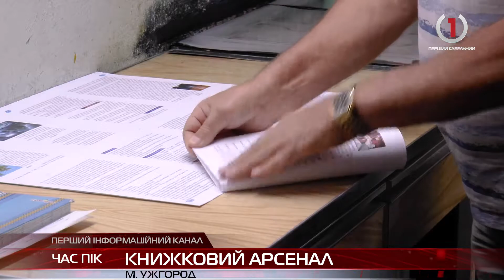12 тисяч примірників: книги для нацменшин потраплять до шкіл Закарпаття, Чернівців та Одеси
Видавничий дім «Патент» функціонує в Ужгороді вже понад 45 років. Це одне з небагатьох у державі та єдине на Закарпатті підприємство, де друкують книги мовами національних меншин. Цьогоріч майже 12 тисяч підручників угорською, румунською та молдовською мовами розійдуться тиражем не лише до закарпатських шкіл, а й до навчальних закладів Одеси та Чернівців. Перш ніж книги потраплять до рук школярів — вони проходять через низку етапів полiграфiчного процесу. Над їхнім створенням працює велика команда коректорів, редакторів, верстальників, ілюстраторів, технологів, інженерів та друкарів.